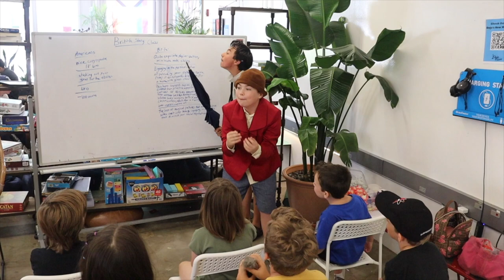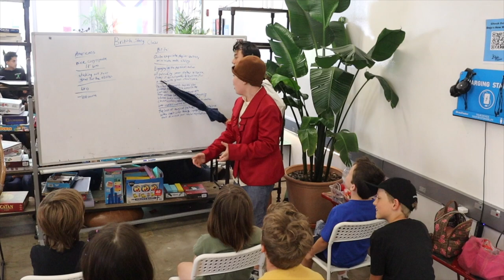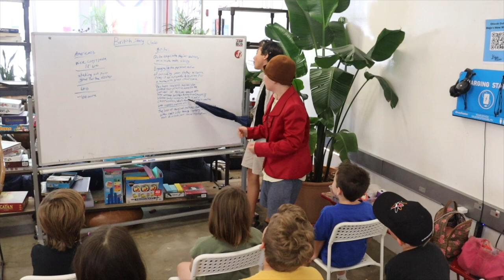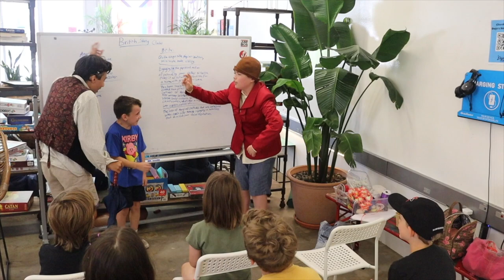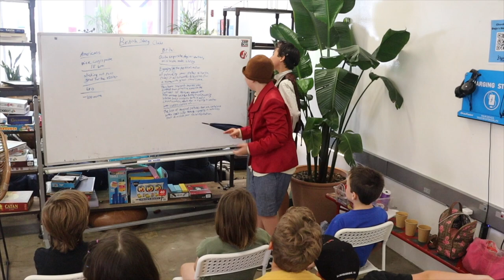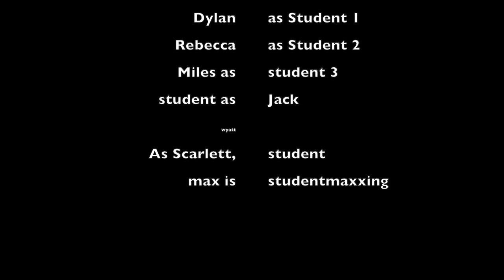british class rough draft